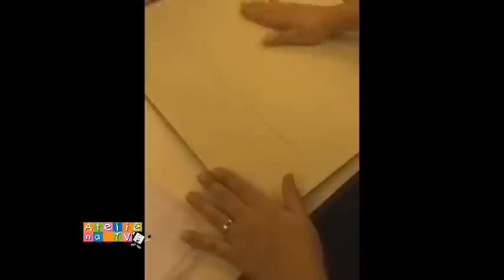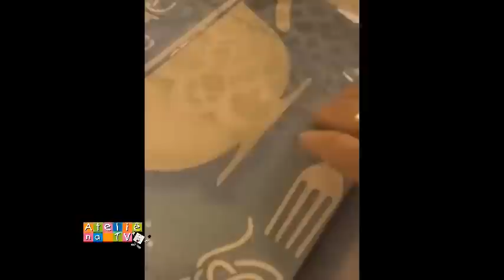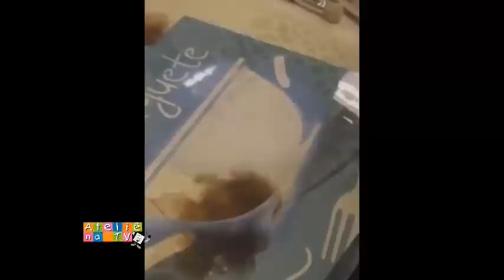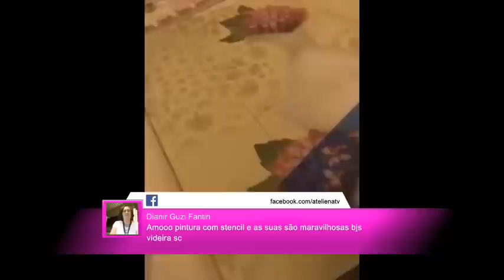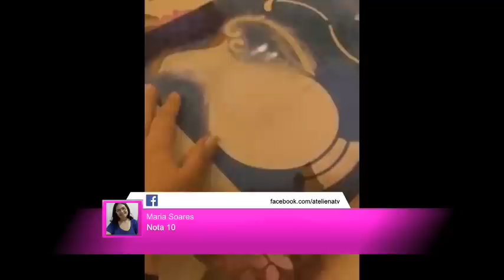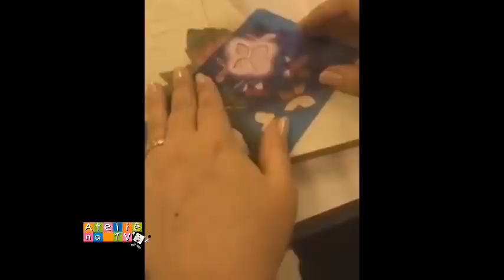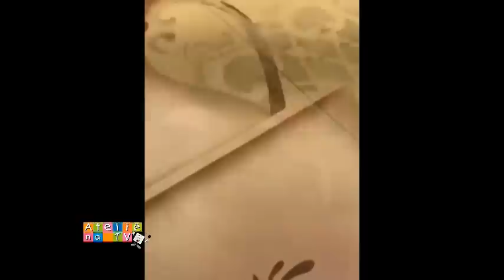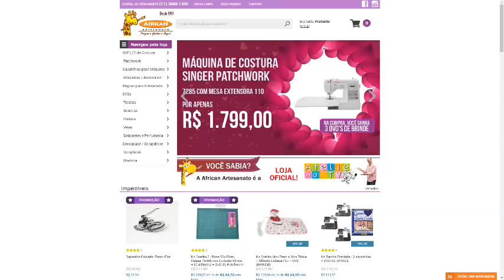Ateliê na TV - Ao Vivo com Mayumi Takushi